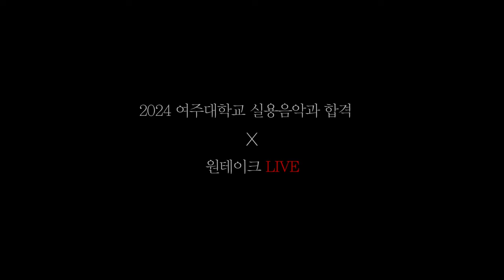2024 여주대 실용음악과 보컬전공 최종합격 Peter Cincotti - Always Watching you(박정수) 🔴원테이크LIVE🔴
(*제자님의 꾸밈없는 레슨룸 현장 모습 그대로를 담았습니다.)

여주대학교 실용음악과 보컬전공 최종합격을 이뤄낸 '박정수' 제자님을 소개합니다! 🎉

🔴성운보컬 2024학년도 합격자 명단 (*실시간 업데이트 중) 🔴

☑️ '프리코칭'
( '프리코칭' 이란? 평일 중 매일 예약제로 진행되며, 보컬&발성 궁금증을 대표 교수진이 즉각 해결해주는 무료코칭 시스템)

☑️ '먼슬리오디션'
( '먼슬리오디션' 이란? 월 1회에 진행되며, '무대연출력' 및 '가창력' 성장도를 점검하여 '아티스트 차트표'를 받아볼 수 있는 정기평가 시스템)

☑️ '수시대비 실기고사'
( "수시대비 실기고사" 란? 수시 전 진행되며, 최고의 교수진이 심사에 참여하는 최종 모의 평가 시스템)

( "정기콘서트 SNL"이란? 정기적으로 진행되며, 오디션을 통해 외부 콘서트홀의 주인공이 될 수 있는 성운보컬 최대규모 정기 콘서트)

( "입시특강"이란? 3월~8월사이 진행되며, 유명 실음대 재학생을 초청해 유익한 정보공유와 함께 연주를 감상할 수 있는 특강)

☑️ 정기특강 : '발성특강'
( "발성특강"이란? 3월~8월사이 진행되며, 발성 관련해 자유롭게 질문하고 GVT코치진이 답해주는 의학적, 전문적인 발성특강)

⭕무료상담&수강문의⭕
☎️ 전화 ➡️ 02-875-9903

📚성운보컬 출간 발성서적
『GVT 전문의학 발성보컬 트레이닝』
🌐우리는
    경험중심 교육을
    추구합니다.